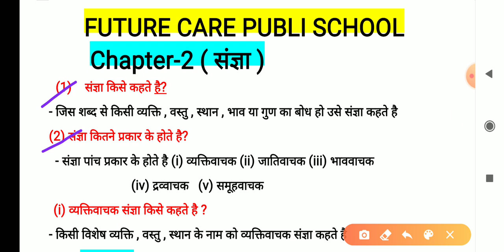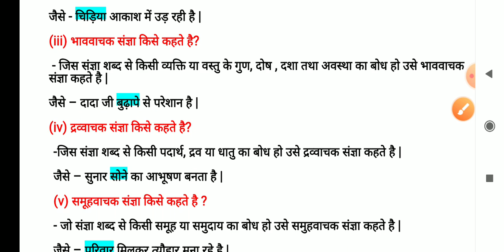Hindi_grammar_Chapter_2_संज्ञा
Represented by future care public school
. Saran bihar.
                         BEST
                       ONLINE
                        STUDY
                         CENTRE
                CLASS - KG To 10th
If you want to shine ⭐✨
Like sun ☀;first burn 🔥like A sun ☀

Ok bye 👋
Best 👍💯 of ➡Luck🍀